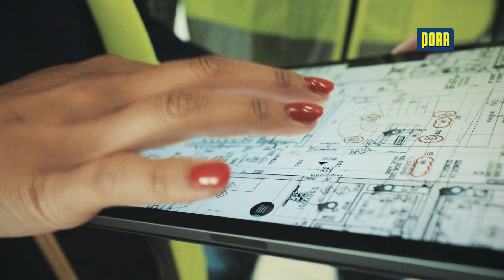PORR Deutschland: Grüner Wohnbau in Berlin Pankow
Im Berliner Stadtteil Pankow baut die PORR sechs Wohnhäuser mit insgesamt 396 schlüsselfertigen Wohneinheiten und einer Tiefgarage mit 218 Stellplätzen. Eine Besonderheit des Projekts ist die Fassade mit vorgesetzten Sichtbetonfertigteilen. Diese Spezialbauweise wurde von der PORR, gemeinsam mit  DOKA etnwickelt, um kein Gerüst einsetzen zu müssen. Ein weiteres Highlight sind die freitragenden Treppen in den Eingangsbereichen der Gebäude, von denen 80 Tonnen bis in den Keller abgestützt werden mussten, um sie in einem Gang betonieren zu können.